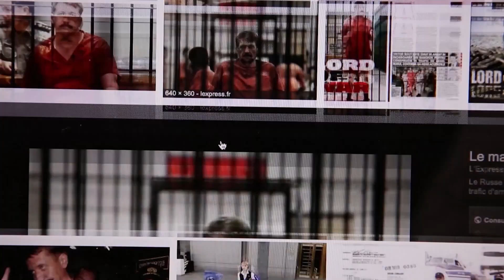The gray market, the black market and parallel diplomacy all in one because money reigns.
Business and money come first, even if it means selling to your own enemy.